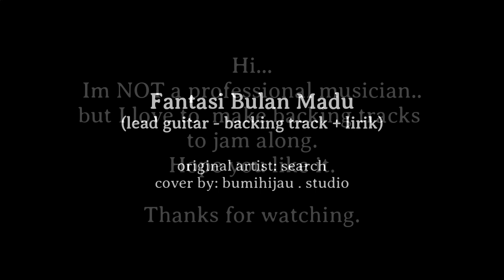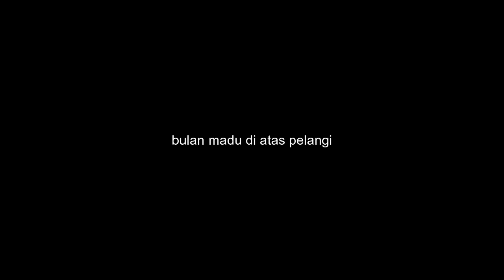search - fantasi bulan madu - lead guitar - backing track + lirik)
1) Fantssi bulan madu - (tribute - full cover + lirik)
2) Fantasi bulan madu - (tanpa vokal + lirik)
3) Fantasi bulan madu - (lead guitar - backing track + vokal + lirik)
4) Fantasi bulan madu - (rhythm - backing track + vokal + lirik)
5) Fantasi bulan madu - (bass guitar - backing track + vokal + lirik)
6) Fantasi bulan madu - (drum - backing track + vokal + lirik)
7) Fantasi bulan madu - (keyboard - backing track + vokal + lirik)
Terima Kasih